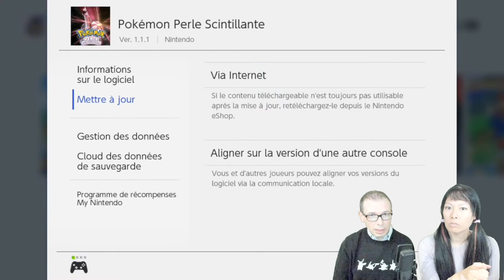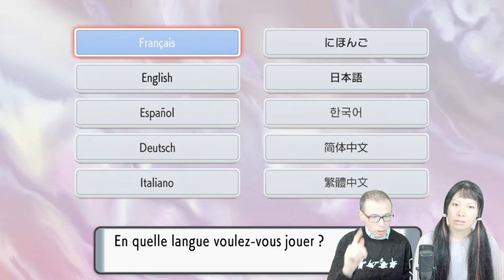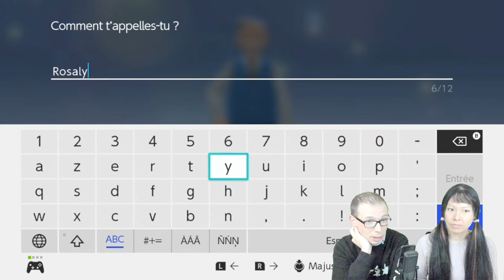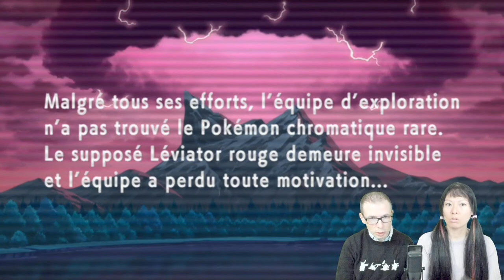Découverte 1er test & avis 🐧 Pokémon Perle Scintillante Let's play 1 en couple Nintendo Switch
→ Fichiers & Tutos dessin 🖌 Dédicace, Cartes & Goodies pour mes fans 🎁 Blog & Discord 💌